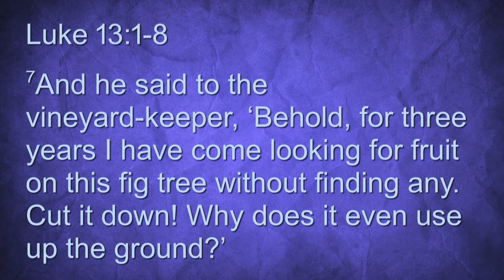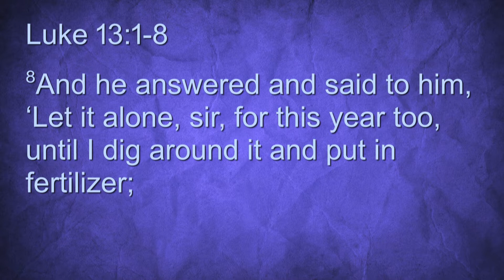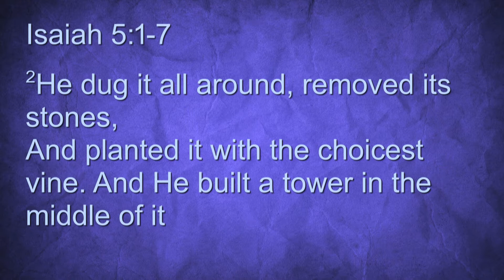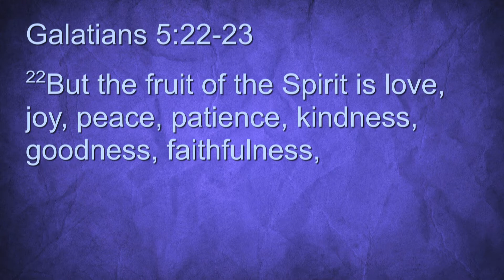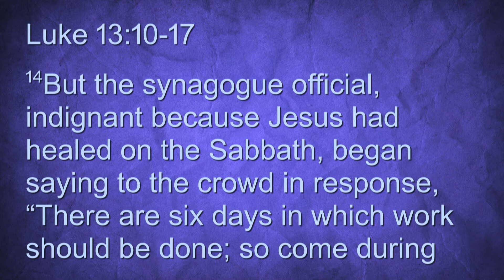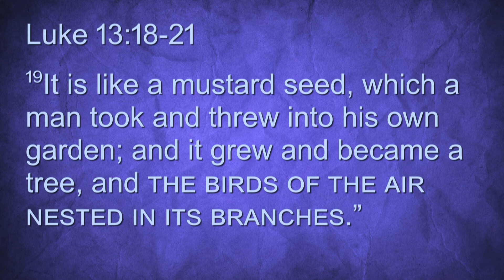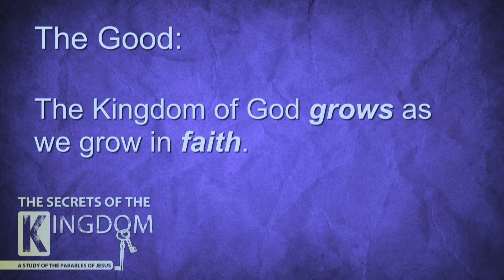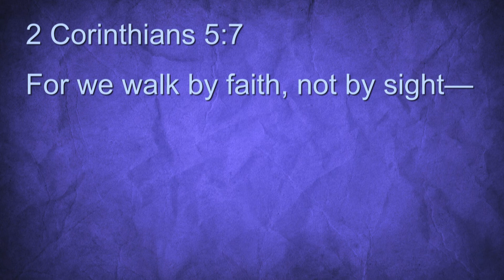July 4, 2021 | The Secrets of the Kingdom: The Ugly, the Bad, and the Good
The Secrets of the Kingdom: The Ugly, the Bad, and the Good
Luke 13:1-21
Pastor Jon Kendrick